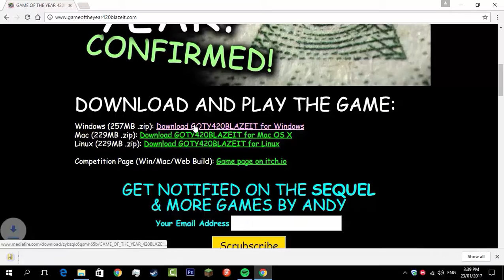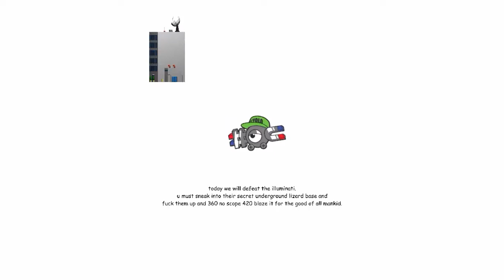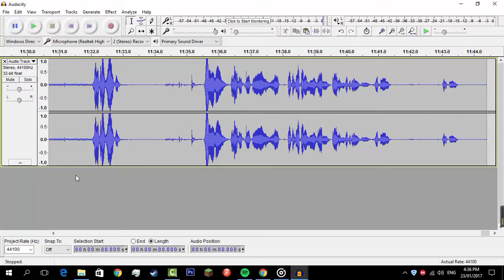GAMEOFTHEYEAR420BLAZEIT - Lets Play!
Enjoy this video fam